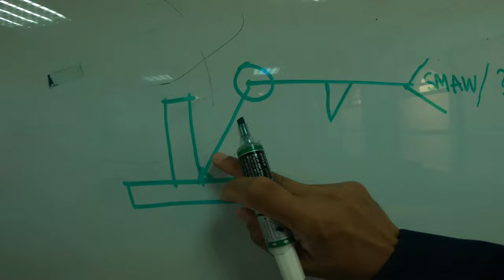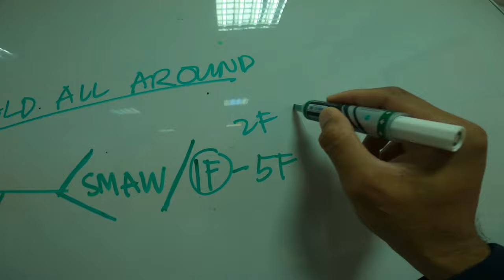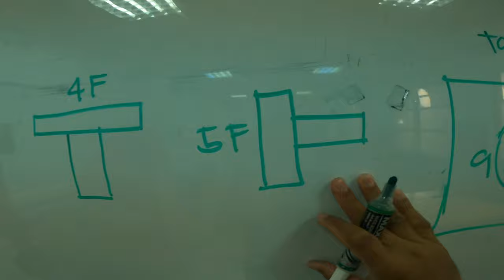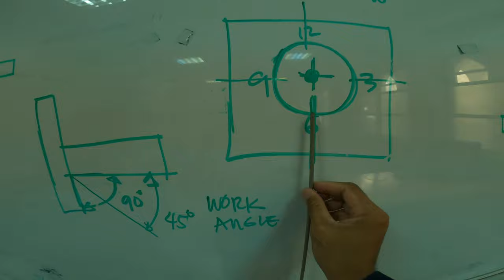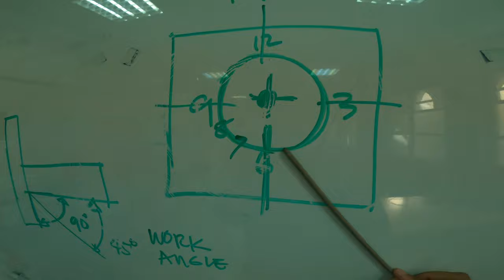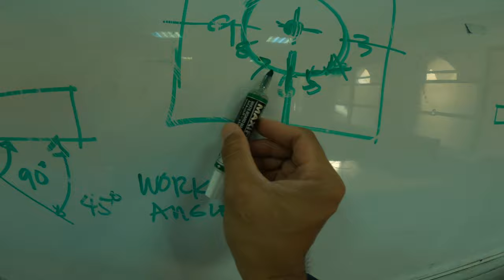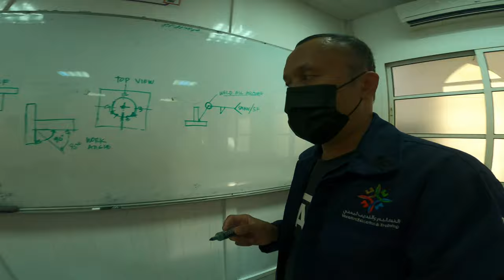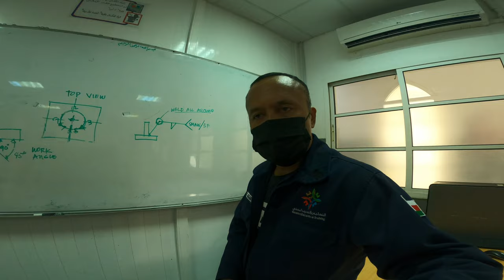Mga Paraan kung Papano hinangin ang 5F Position# How to Weld 5F Position